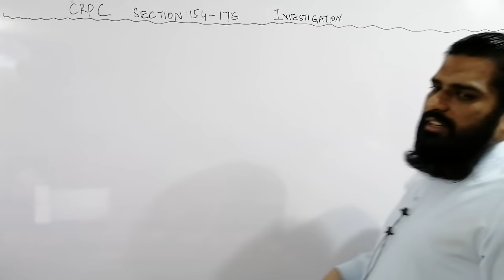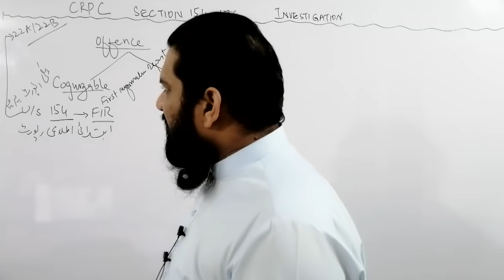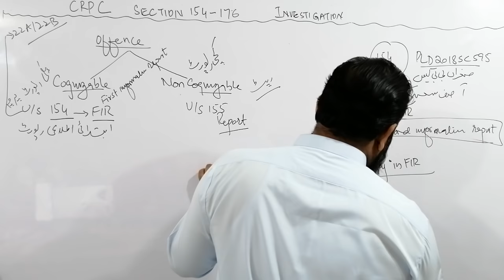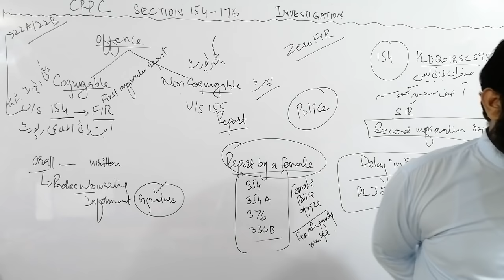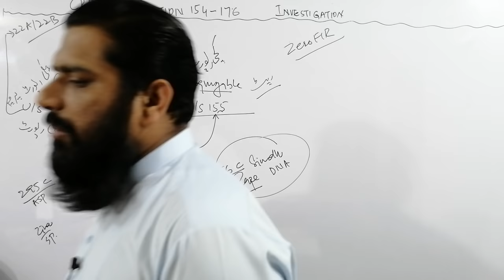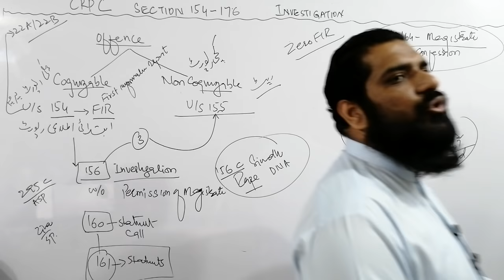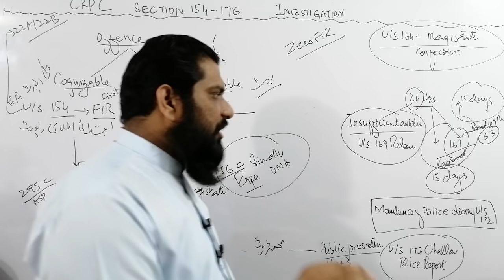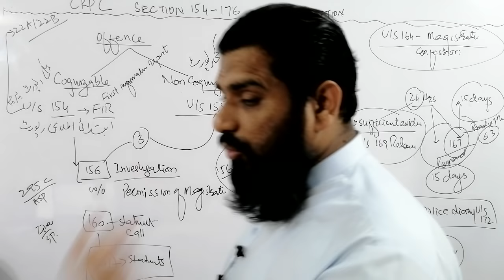ALL STAGE FROM FIR TO CHALLAN , CRPC SECTION 154-173, INVESTIGATION